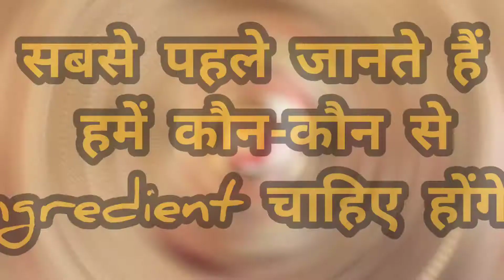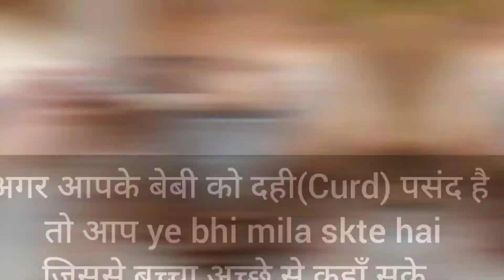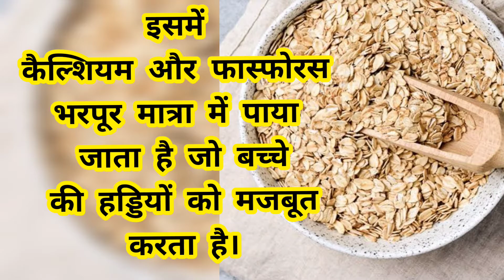Oats Khichdi | Oats Daliya | Baby food Recipe for 1 year old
Hello
Jab baby ko food introduce karaya jata hai to har maa ye chahti hai ki vo use healthy food hi de. To oats ka daliya ya khichdi baby ke lye kafi healthy hota h. is se aap baby ki good eating habits bhi develop kara sakti hai.

Aur janiye ki oats kaise baby ki physical or mental growth me helpful h.